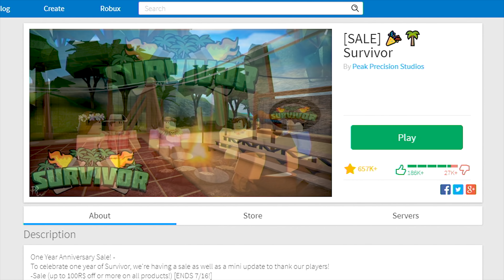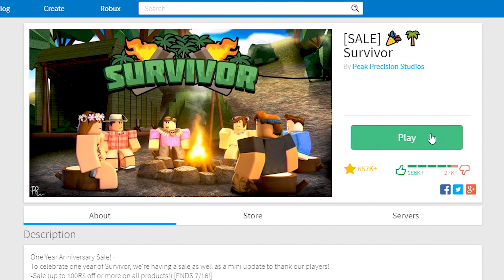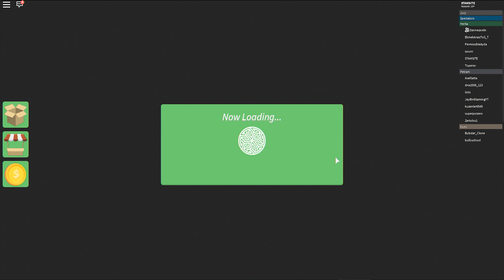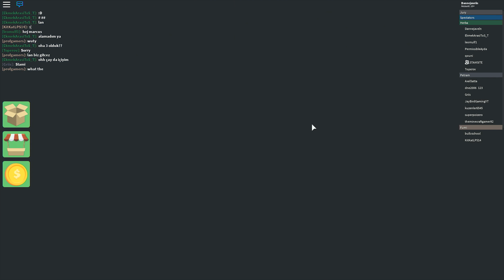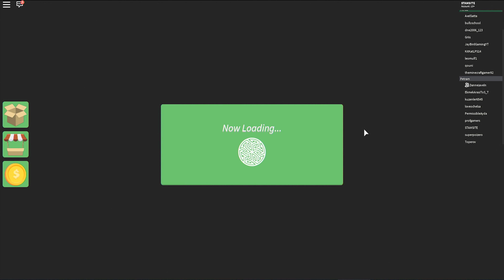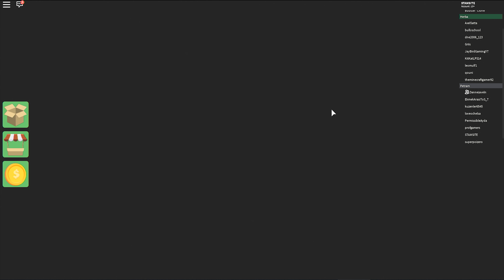ROBINSON I ROBLOX!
► Spel: Roblox